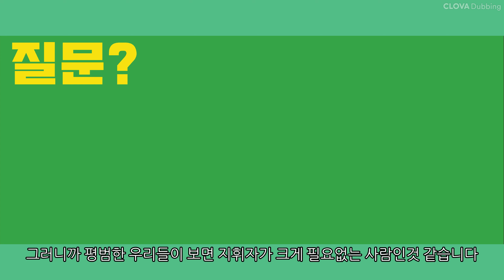지휘자가 하는 일은?